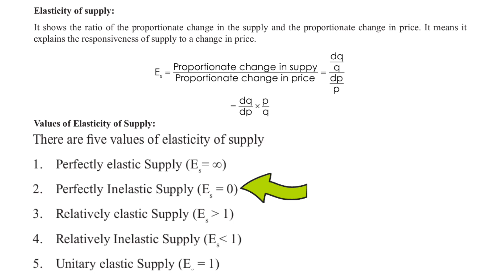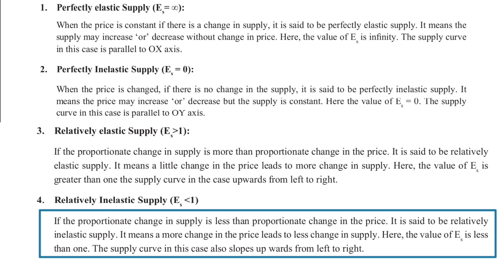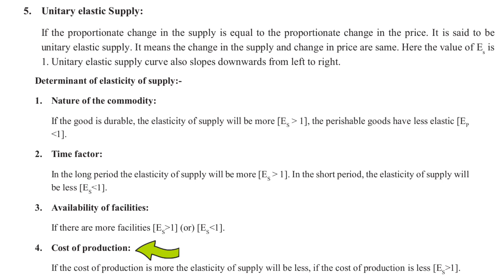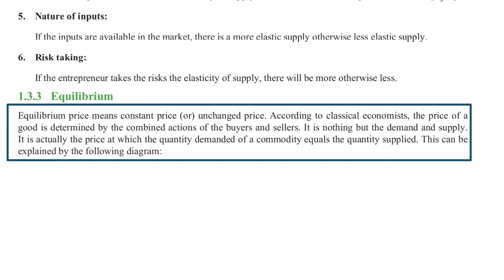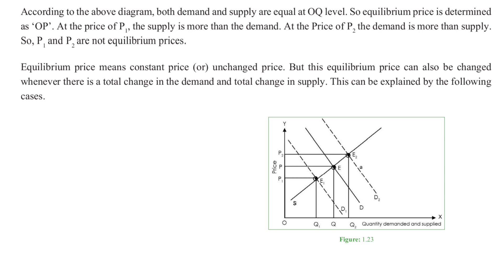CMA FOUNDATION / ECONOMICS PART - 18 / FUNDAMENTALS OF ECONOMICS {chapter 1 }